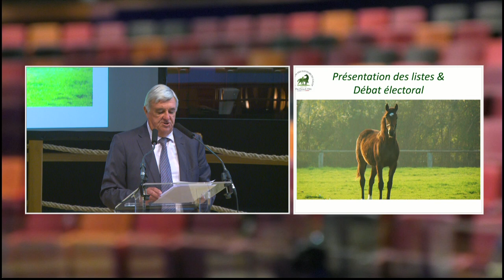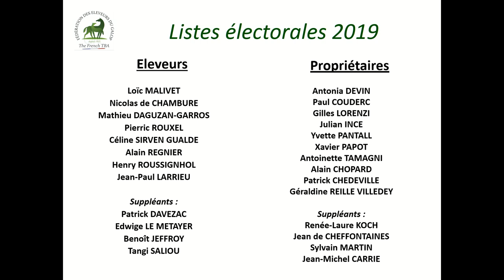Les 2 listes de la Fédération des Eleveurs pour la campagne électorale de France Galop 2019.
Loïc Malivet présente les 2 listes de la Fédération des Eleveurs pour l'élection de France Galop 2019.